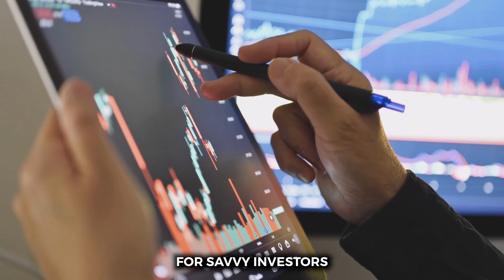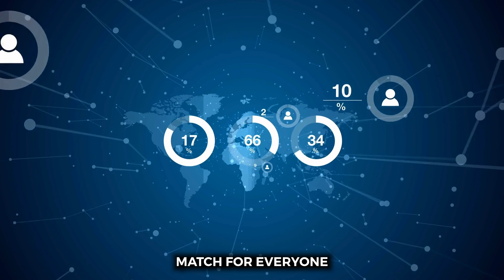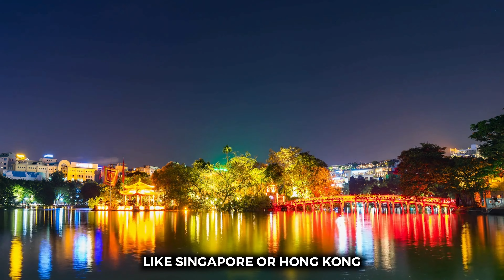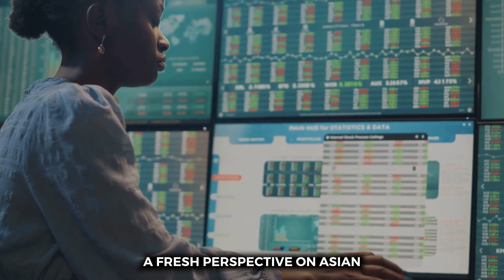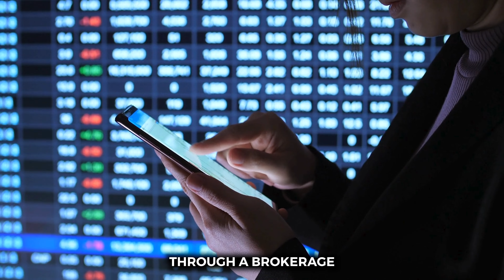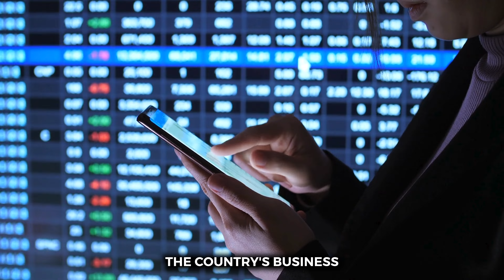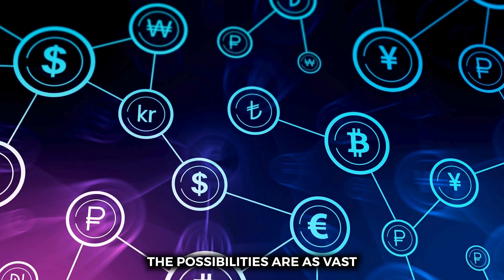Top 5 Prime Investment Asian Countries | Navigating Investment Potential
Top 5 Prime Investment Asian Countries. Explore lucrative investment opportunities in Asia

Discover the potential of Vietnam, Singapore, Malaysia, Cambodia, and the Philippines as we delve into their booming economies and investment landscapes.

Stay informed and make informed decisions for your next investment journey !

00:01:24    Vietnam - The Rising Star
00:03:13    Singapore - The Wealthy Powerhouse
00:05:11    Malaysia - The Hidden Gem
00:06:26    Cambodia - The Untapped Frontier
00:08:03    Philippines - The Dynamic Archipelago
00:09:34    Why you should invest in Asia ?